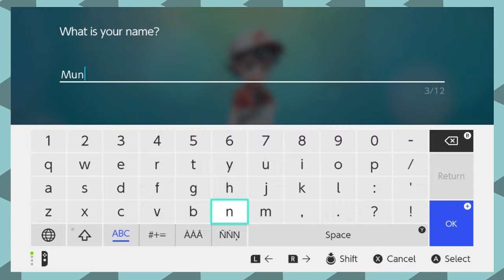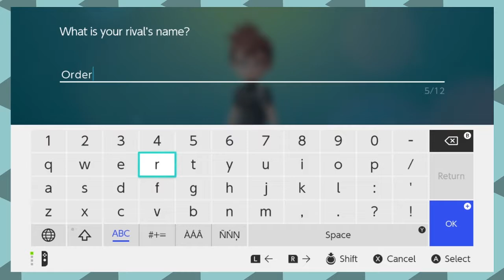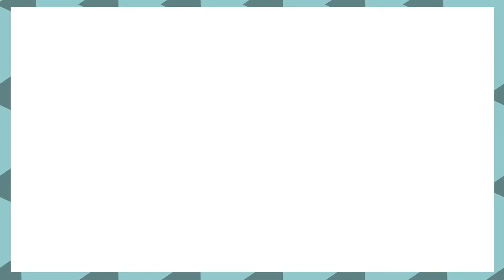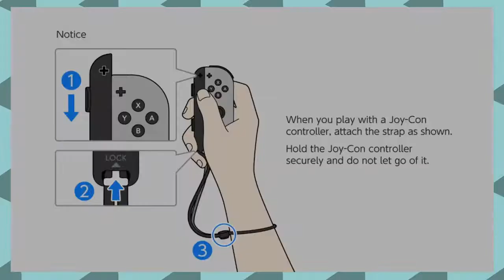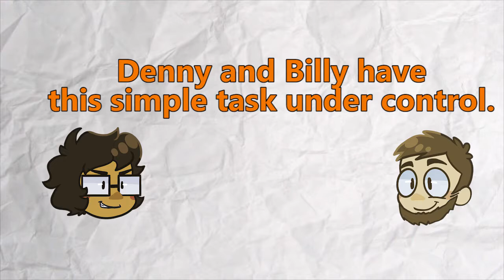Let's Play Pokemon Let's Go Eevee Part 1: Order Up!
Welcome to the debut of The Lunatics Let's Play Pokemon Let's Go Eevee! Joining you for this travesty-in-the-making is Lunatics Billy and Dennis who are more than ready and willing to make fools of themselves in everybody's favorite childhood franchise. Watch as they repeat the failures of many Lunatics before them and mess up simple game settings and features!